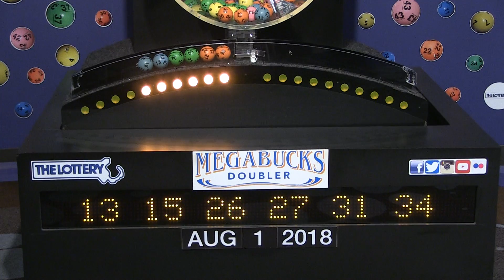Megabucks Doubler Game Drawing: Wednesday, August 1, 2018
The official winning numbers in the Mass. State Lottery's Megabucks Doubler Game drawing for Wednesday, August 1, 2018 are: 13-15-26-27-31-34.